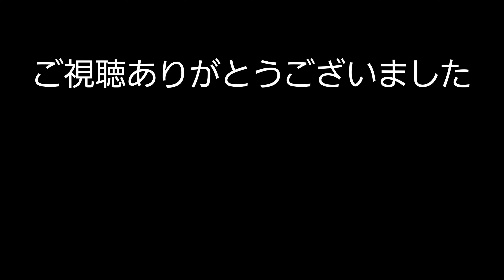【新潟県村上市】どさん子大将からのどさん娘(むすめ) 【ラーメン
みんな大好き｢どさん子大将三川｣と｢どさん娘　村上｣